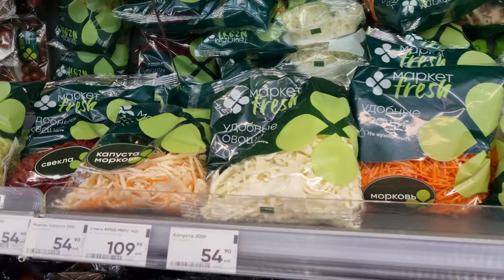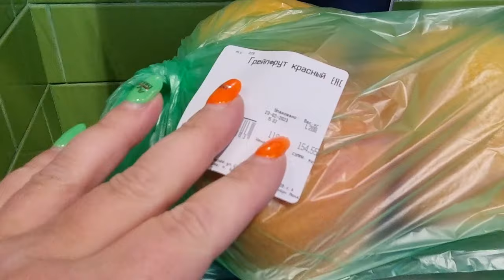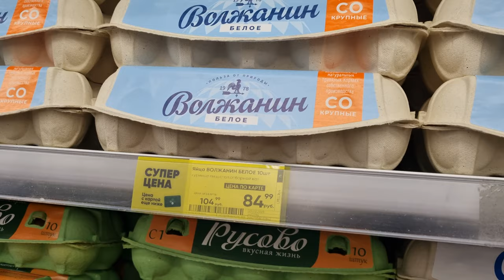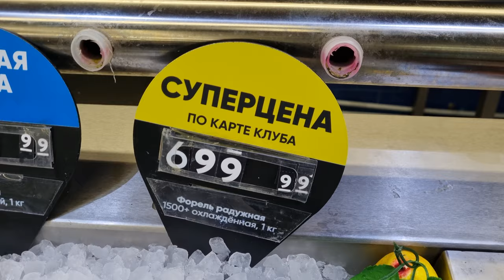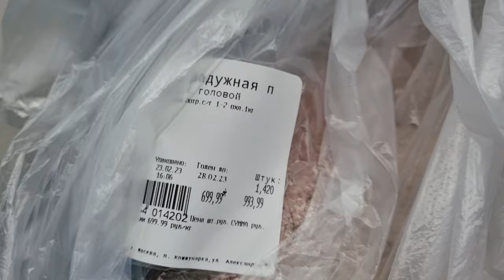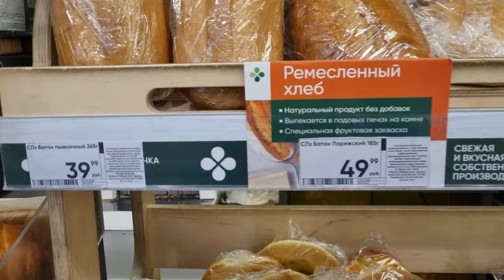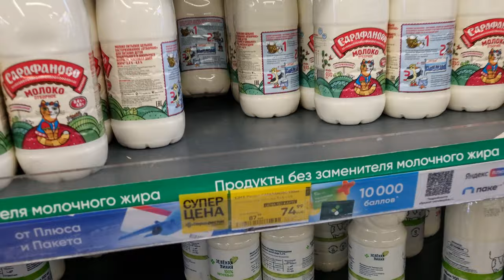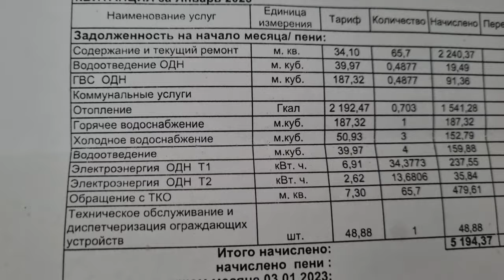How Much A Muscovite Pays for Utility and Food 🥵🥶 One Year Under Terrible Sanctions!